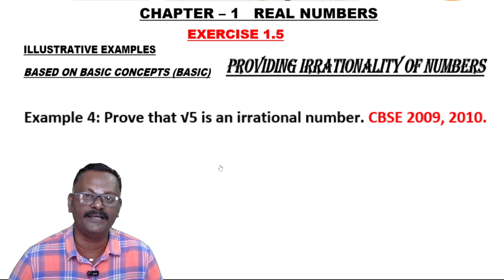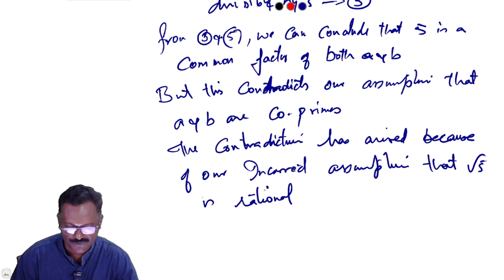R D SHARMA | Class 10 Maths | Chapter 1 Exercise 1.5 - Example 4 | Real Numbers | Suresh Kannan